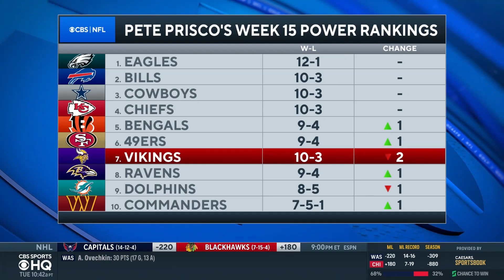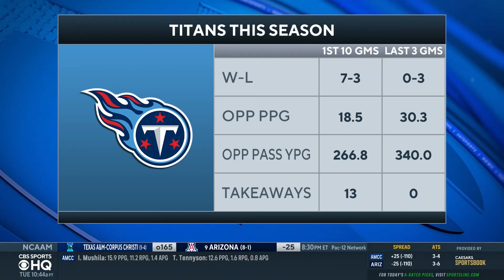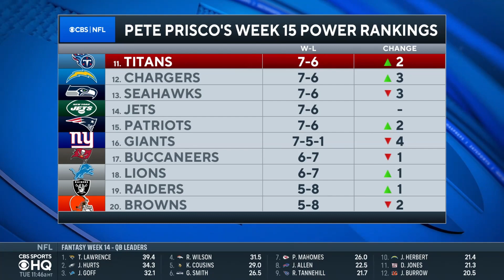Week 15 NFL Power Rankings: Chargers up 3 spots, Titans + Raiders rise despite loss | CBS Sports HQ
Pete Prisco joins CBS Sports HQ to breakdown his latest NFL power rankings.